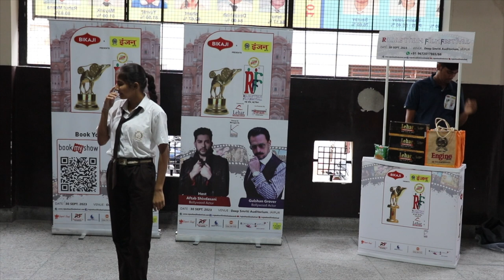Gyan Jyoti Vidhyapeeth School || RFF2023 || Rajasthan film Festival